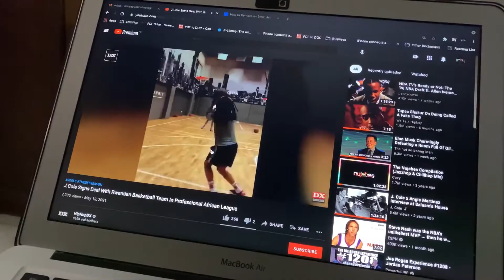Bike Acuña (A.K.A. The Gray Pantra)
Here's the "bike reveal". And also, this video is a thank you to James, the builder who put the bike together, and to Ann who came up with such a fun name for my bike.

I'm so happy to get started actually enjoying something I've developed a love for  - to own and ride my own motorcycle.